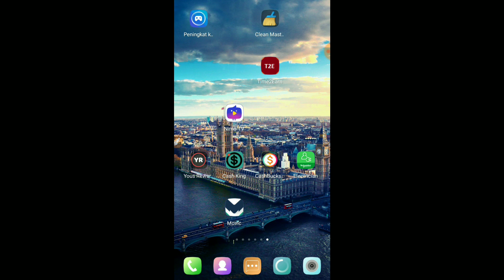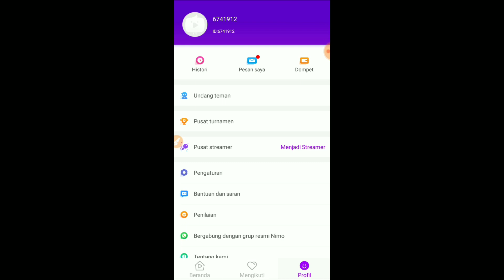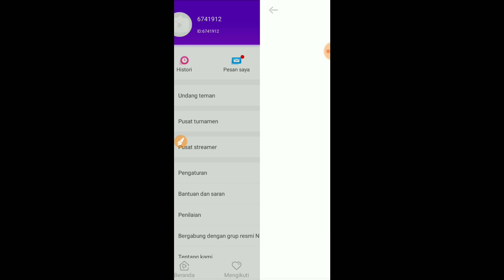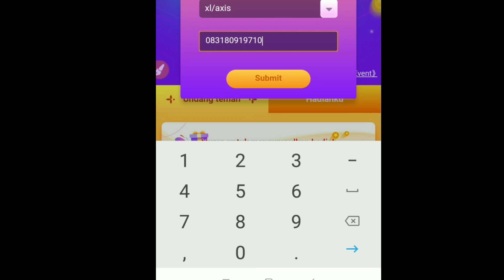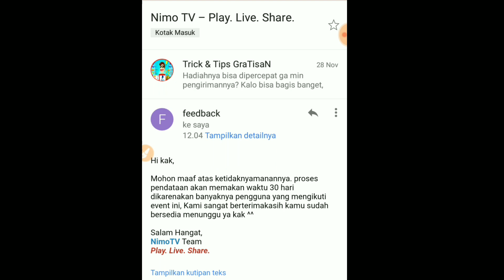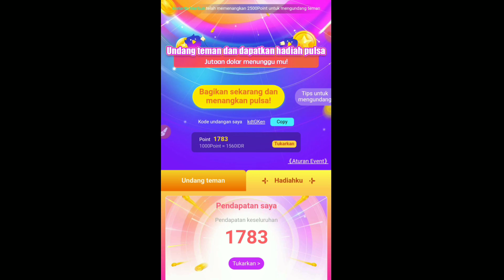540RIBU DALAM 3HARI!! APLIKASI PENGHASIL PULSA GRATIS TERBARU 2018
SIMAK VIDEO DIATAS SAMPAI SELESAI , AGAR LEBIH PAHAM CARA MENGGUNAKANNYA :)

Jika resolusi video kurang jelas!
[Ubah kualitas ke 360 p atau lebih]

Semua aplikasi atau web penghasil uang  pulsa ataupun bitcoin akan saya share di Group telegram ini

Kode undangan saya : kdtGKen

APLIKASI PENGHASIL PULSA GRATIS UANG & DOLLAR TERBUKTI MEMBAYAR ⬇

1.Udah Jutaan pulsa Gratis saya dapat dari aplikasi ini & Terbaru saya menangin Hp Smartphone Gratis
Masukan kode referal : @hidayath (Bonus 15.000)
Lalu upgrade akun dengan scan ktp/selvi ktp (Bonus 15.000)

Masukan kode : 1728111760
Bonus 1000 Coin